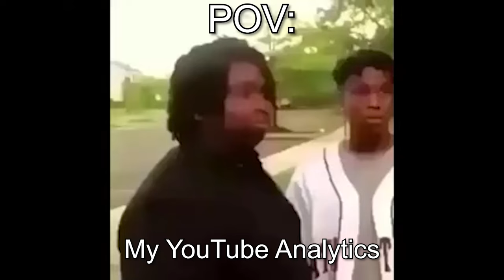Trolling Streamers with the Finger Painter Badge...